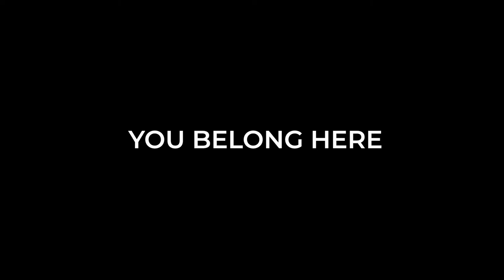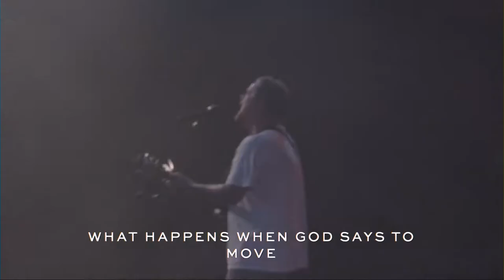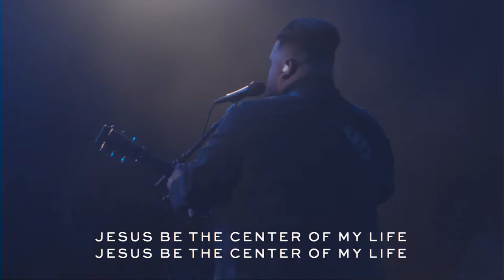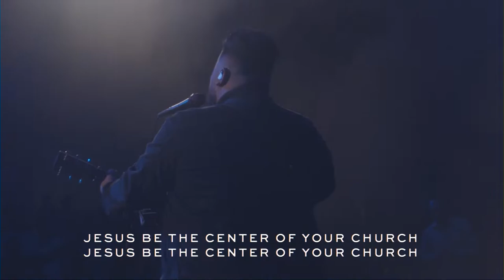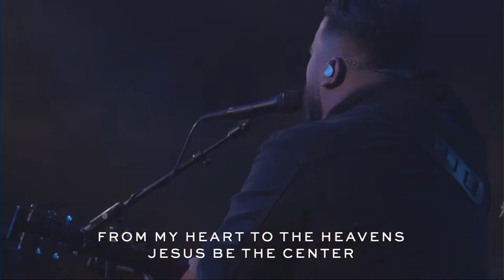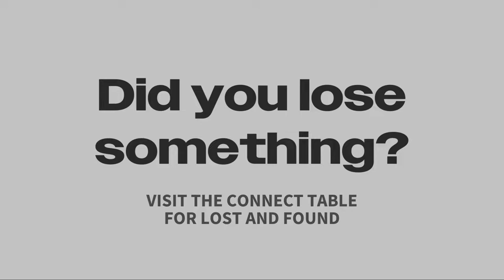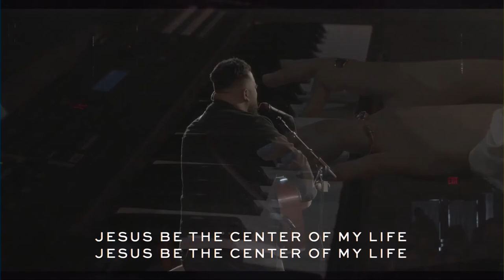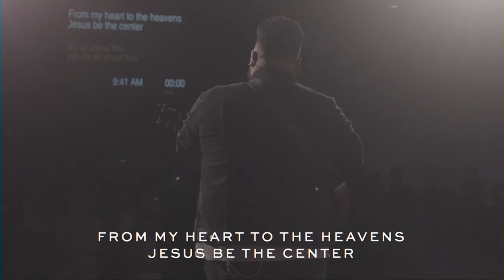A Salvation To Rejoice About | Tyrone P Jones | The Book of Romans | Full Service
Thank you for joining us! This morning we will have worship with Joel Jimenez, Tyler Forrest, and Bili Escobar, as well as a sermon by Pastor Tyrone P Jones. We pray God encourages and encounters you wherever you're at.

To support this ministry and help us continue to reach people all around the world

If you’ve just made a decision for Christ, please respond

To see people far from God find life in Christ. This is the vision of Church for the City, led by Pastor Tyrone P Jones and based in Yuma, AZ with multiple church plants throughout the world.

Scripture References:
Romans 5, verses 6-11
Romans 5, verses 6-8
John 3, verse 16
1 John 4, verse 9
Titus 3, verses 3-8
Romans 5, verses 9-10
John 5, verse 24
2 Corinthians 5, verse 18
Colossians 1, verses 21-22
Philippians 4, verse 4